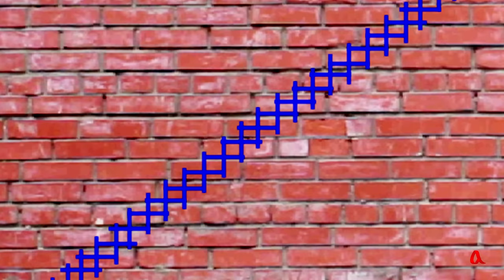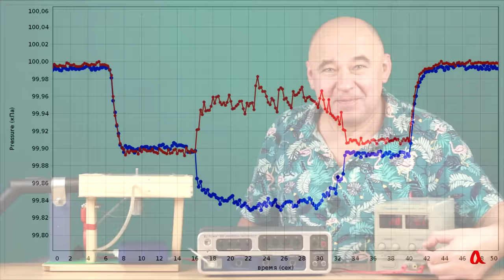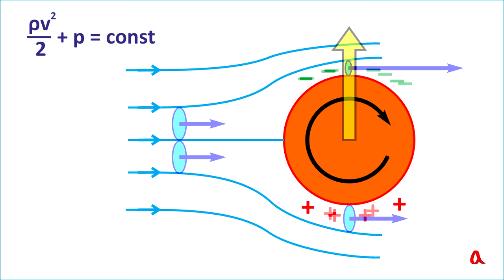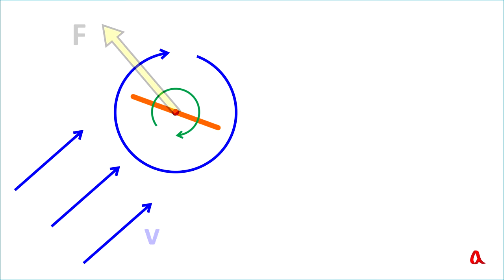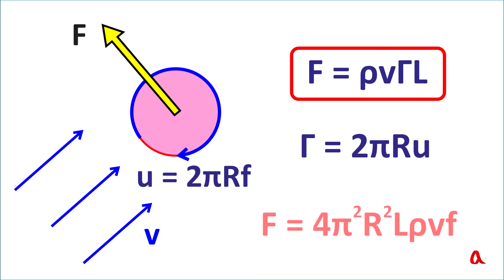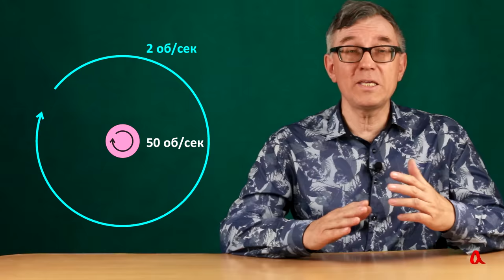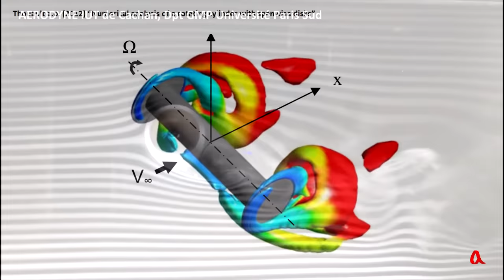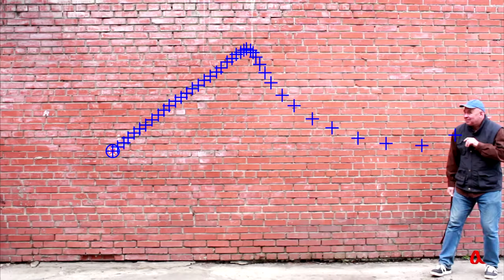Эффект Магнуса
На вращающийся в набегающем потоке цилиндр действует аэродинамическая сила, перпендикулярная направлению потока. В ролике объясняется и исследуется этот эффект, а также рассматриваются его применения.